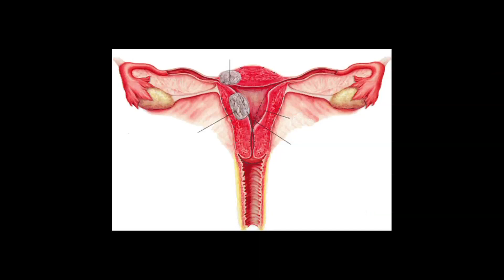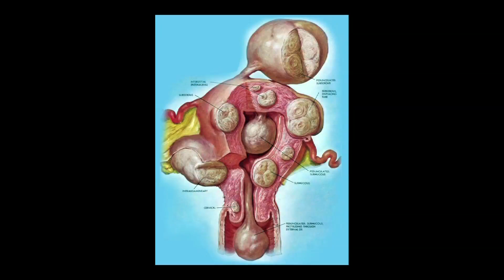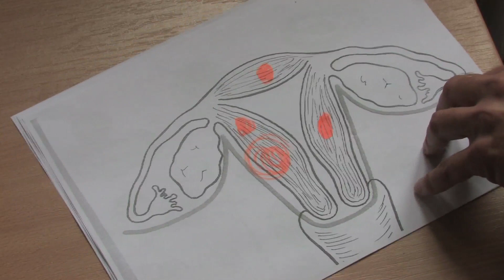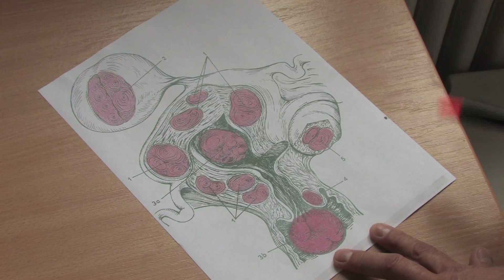A mióma (embolizáció)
Ismeretterjesztő film a miómáról.
Vágó: Fésüs László
Operatőr, rendező: Kerényi László